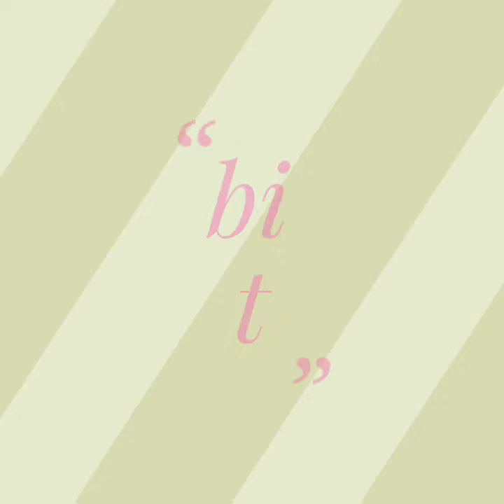കുട്ടിക്കാലത്തേക്കൊരു തിരിഞ്ഞ് നോട്ടം മാവില കൊണ്ടൊരു ബാഗ് ☺☺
How to make a bag in a mango leaf